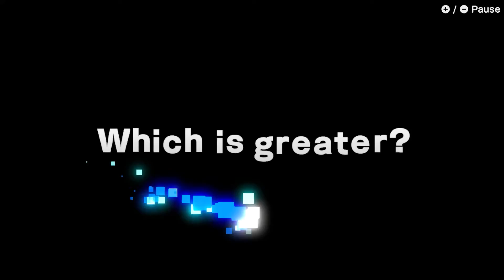Bringin' Back the Classics // WarioWare: Get it Together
Hiya legends!

I has such a blast with WarioWare GetItTogether that I divided right back in! Today we're tackling 9Volt's levels of Ninty classics, including anything from Fire Emblem to Splatoon, Zelda and even Game & Watch!